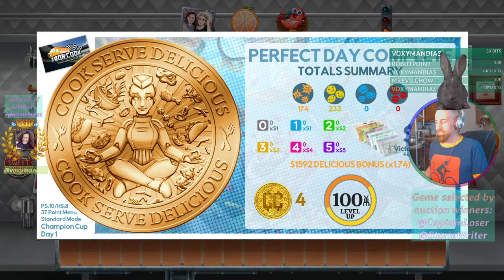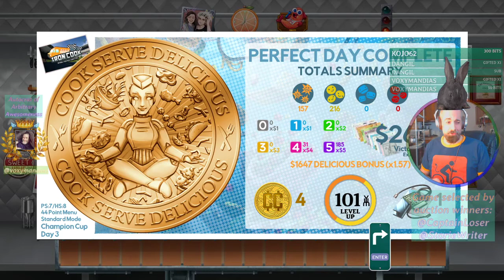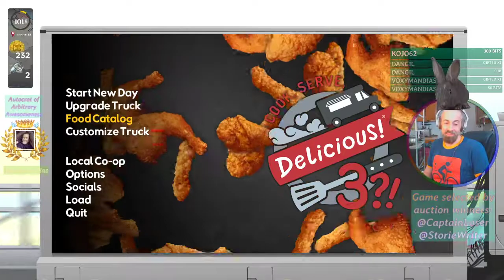Cook, Serve, Delicious 3 • Champion Cup gold medals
Playthrough of the final three stages in Cook, Serve, Delicious! 3 developed by Vertigo Gaming.